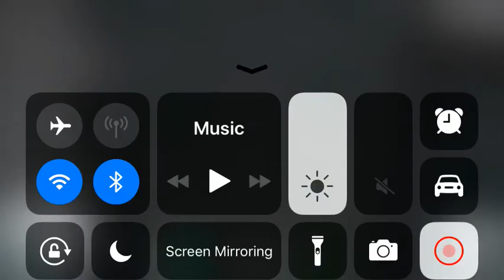Frozen among us lol